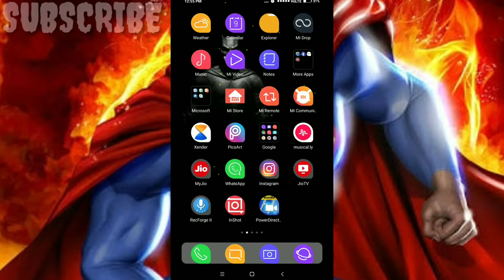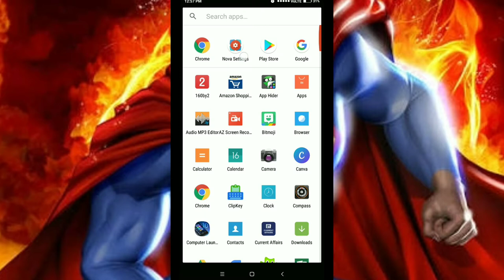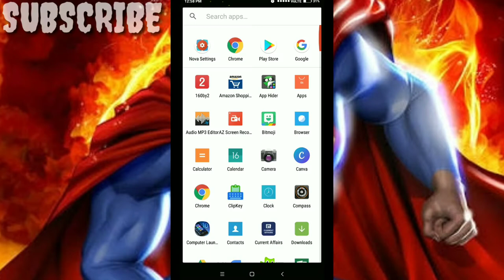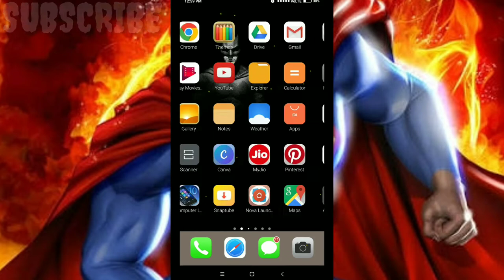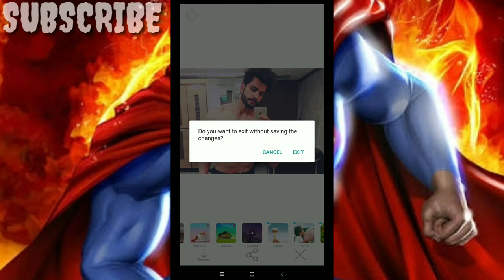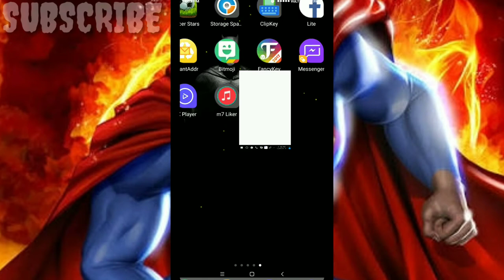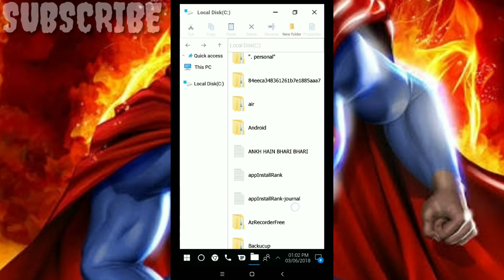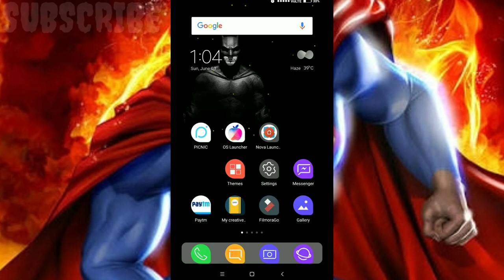{Hindi}How to make your Android phone in Pc Form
"How To Make Your Android Phone In pc Form"In this video I did tell You that ap apne mobile yani Android phone me Jo theme ati h uske alawa bhot jyada acchi or apne phone ko change kr skte ho jinke bare me mene apko is video me btaya h or ap ek app ki jariye apne phone ko pc Form bhi de skte jin apps ke bare me mene apko is video me btaya wo saro ko mene apko details se btaya hu inke ap play store download kr skte ho or inki link bhi me apko yha niche de rha hu yaha se v download kr skte ho ap apne android phone me..

Video editing:-

1 screen recording-Az screen recording

2. Video edit by kine master and power bundel